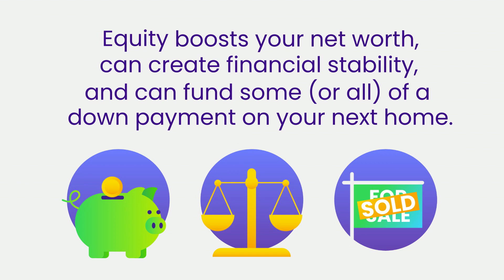The Power of Your Home Equity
Century 21 Experience
DRE 01872880